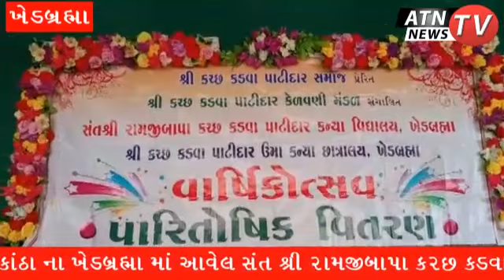સાબરકાંઠા ના ખેડબ્રહ્મા માં આવેલ સંત શ્રી રામજીબાપા કરછ કડવા પાટીદાર કન્યા વિધાલય માં|ATN TV NEWS